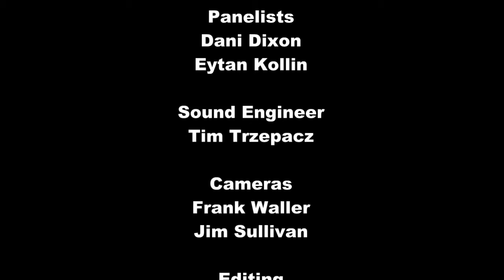To Develop Artists With Unique Talent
The Kollin Brothers and guest panelist Dani Dixon discuss how to develop artists with unique talent.